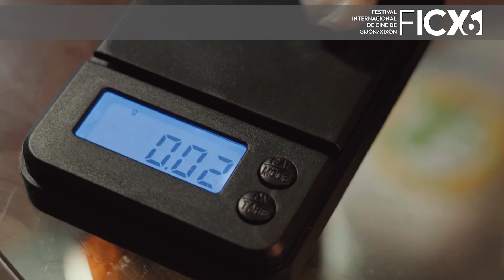61FICX | Tráiler | Flores del cemento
Flores del cemento de Luismi Pantiga
Esbilla - Premiere